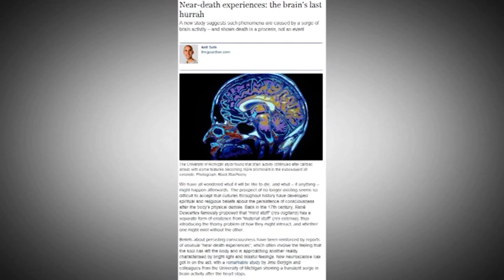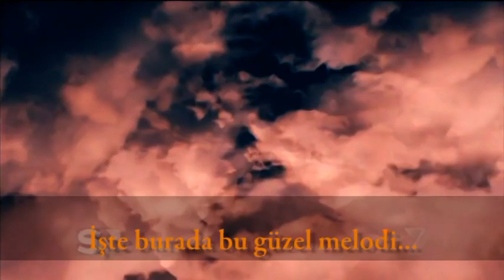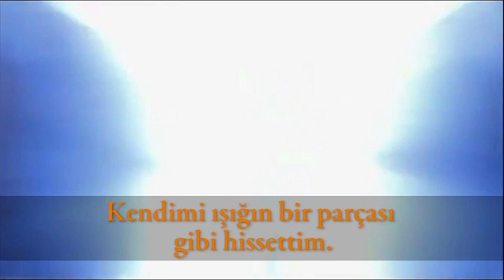Ölüme Yakın Deneyim - Yabancı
öteki dünya belgeseli